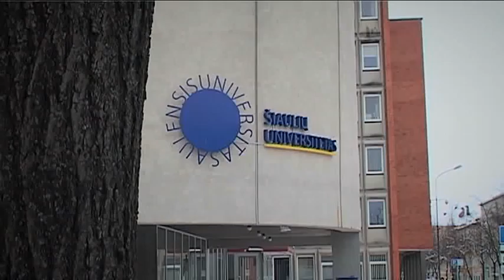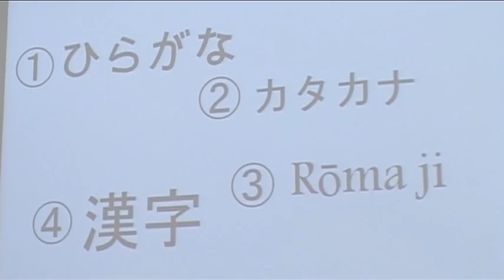Kodėl verta rinktis Šiaulių universitetą?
Priėmimo į Šiaulių universitetą naujienos. Kodėl verta rinktis Šiaulių universitetą?